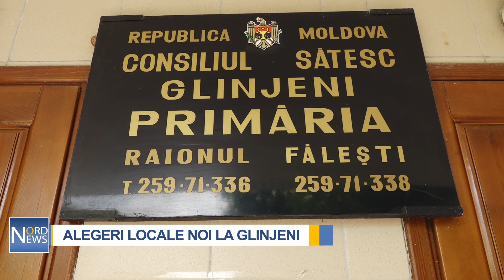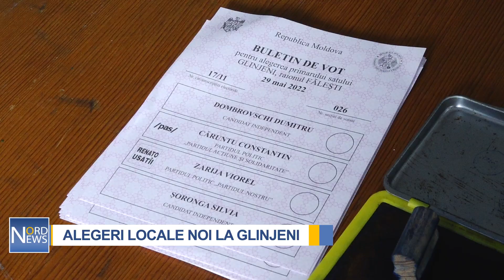ALEGERI LOCALE NOI LA GLINJENI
Zi importantă pentru locuitorii din satul Glinjeni, raionul Fălești. După decesul primarului în toamna anului trecut, în localitate sunt organizate alegeri locale noi. Unii optimiști, alții deznădăjduiți, locuitorii spun că vor un sat mai amenajat, drumuri reparate și condiții bune pentru copii și tineri.